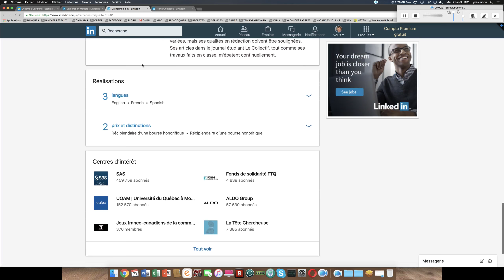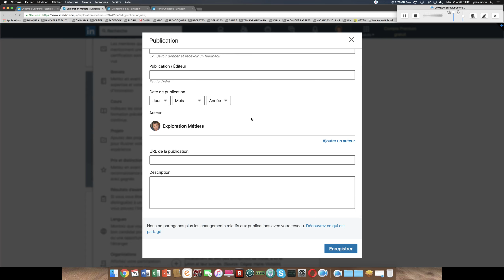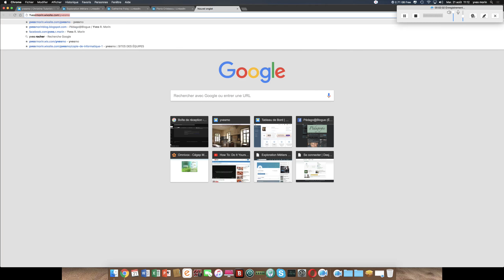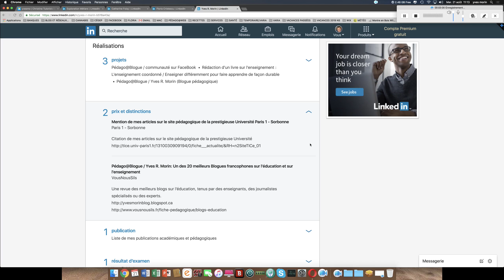EXPLORATION MÉTIERS Remplir ses configurations et ses informations E